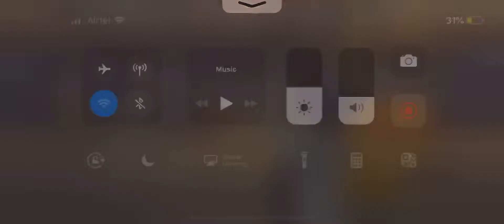Cyber Mc5 Vs OP bro Round 2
T1 Armour bsw friend real skilled